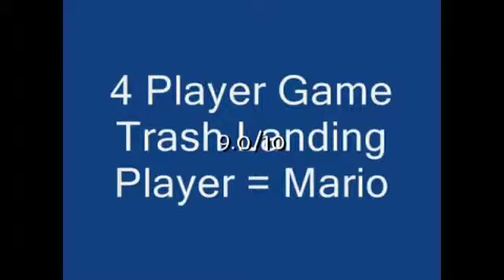MARIO PARTY DS REVIEW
PLEASE RESPECT THE ENERGY AND FOLLOWING REGARDS ON MY CHANNEL
NUTS,RADIO ACTIVE ENERGETIC FREQUENCES FOR ONLY THE PEOPLE THAT WANT TO BE
NUTTY

NOW SMACK A BURRITO ACROSS YOUR FACE,AND GO NUTS
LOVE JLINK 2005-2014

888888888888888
ENERGY RULES

WANT MORE ENERGETIC CONTENT HERE U GO DANCE VIDEOS ETC